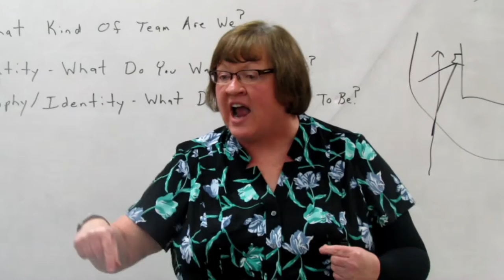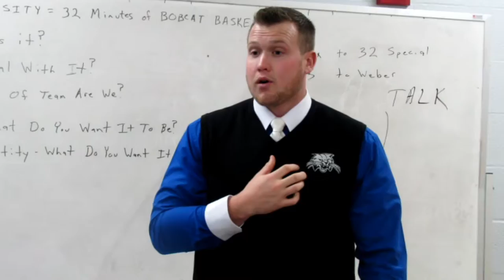Cambridge vs Morgan [Basketball Highlight] 1/14/2017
After a third loss at home, the Bobcats hope to get back on track against Morgan. Also it was the reunion of the 1992 Cambridge basketball team, which made it to the State final four. Cambridge played well to beat Morgan 62-51. Now with the Bobcats on the winning track they hope to keep it up as they go on to face River View, Rosecrans and rematch against county rivals, Medowbrook.